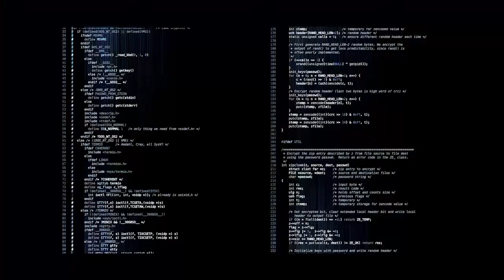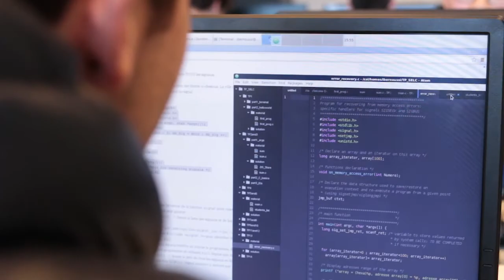MOOC | C Programming with Linux | IMT & Dartmouth College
In this C Programming with Linux Professional Certificate program of seven short courses, you will learn how to write, read and debug computer programs in the C programming language while also becoming familiar with the Linux operating system.

Beginners, even those without any programming experience, will be able to immediately start coding in C through our new coding tools within the web browser. No need to install anything!

Why learn C and not another programming language? Did you know that smartphones, your car’s navigation system, robots, drones, trains, and almost all electronic devices have some C-code running under the hood? C is used in any circumstance where speed and flexibility are important, such as in embedded systems or high-performance computing.

C is a foundational programming language taught at engineering schools around the world, and represents one of the building blocks of modern computer information technology. Invented in the 1970’s, it is still one of the most stable and popular programming languages in the world.

Along with the C programming language comes Linux, an essential operating system used by most computer scientists and developers. Linux powers almost all supercomputers and most of the servers worldwide as well as all android devices and most internet of things devices. This Professional Certificate Program will introduce the Linux command line and Linux tools for C programmers; both of which are must-have skills in today’s tech industries.

You will practice through guided exercises and short coding demonstrations, as well as more elaborate assignments.

Our dedicated international course team is excited to introduce you to the world of coding and guide you along your path to becoming a skilled C programmer and help you pursue a career in computer engineering.

Job Outlook
Programmers, developers, engineers, managers, and related industries within scientific computing and data science;
Embedded systems such as transportation, utility networks, and aerospace;
Robotics industry and manufacturing;
IoT (Internet of Things) used in smart homes, automation, and wearables.
IEEE, the world’s largest technical professional organization for the advancement of technology, ranks C as one of the top programming languages of 2017 in demand by employers. (Source: IEEE Spectrum)